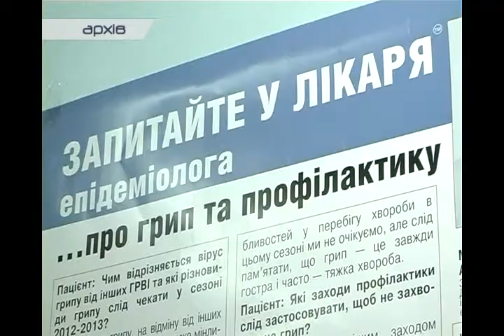Про переваги вакцинації